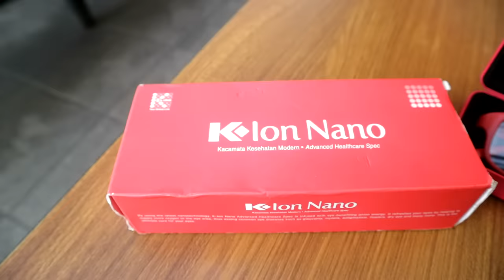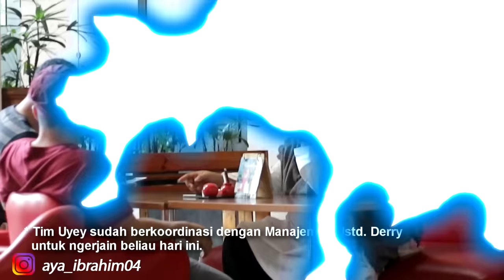NEKAT !!! NGAMEN DEPAN USTADZ DERRY SULAIMAN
Assalamualaikum SAHABAT UYEY !!! NEKAT !!! NGAMEN DEPAN USTADZ DERRY SULAIMAN SANG IDOLAKU